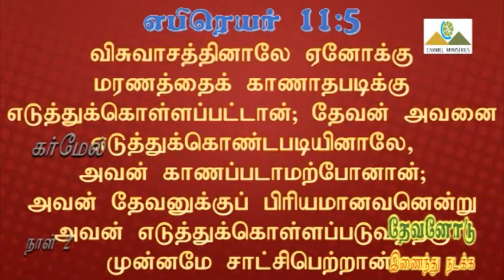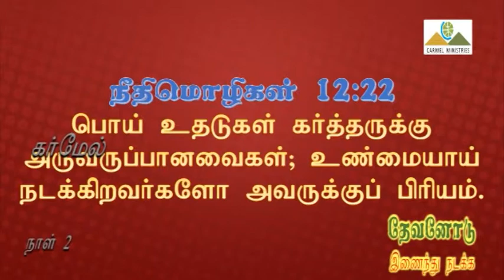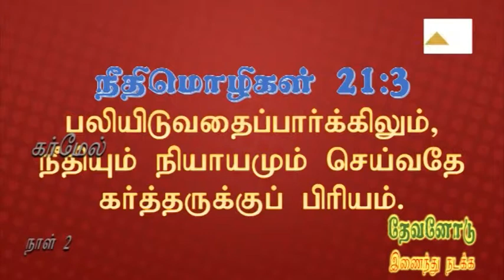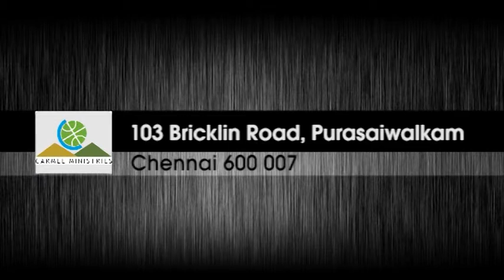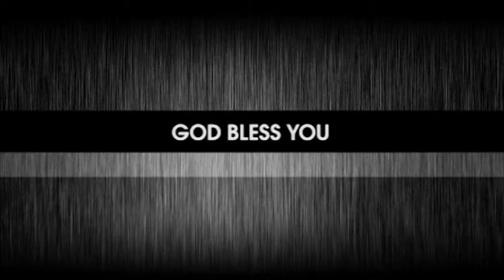Walking Closer With Lord - DAY 02 | தேவனோடு இணைந்து நடக்க - நாள் 02 | Tamil | Pr Robert Simon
Message Title / தேவ செய்தி தலைப்பு : Walking Closer with Lord – DAY 02 | தேவனோடு இணைந்து நடக்க – நாள் 02 | Devanodu Innaithu Nadakka – Naal 02

Our Address:
Carmel Christian Assembly
103, Brickkiln Road,
Purasawalkam,